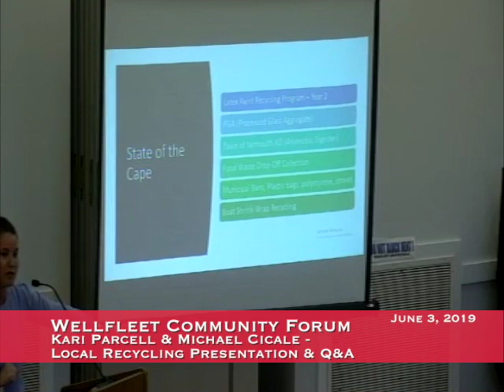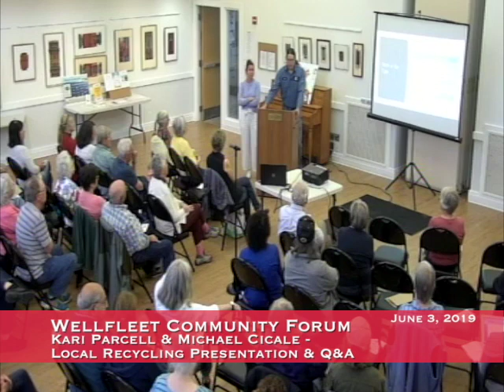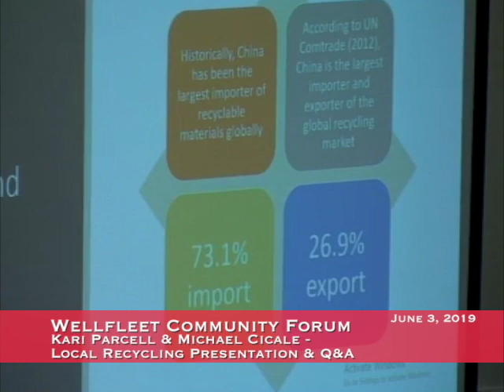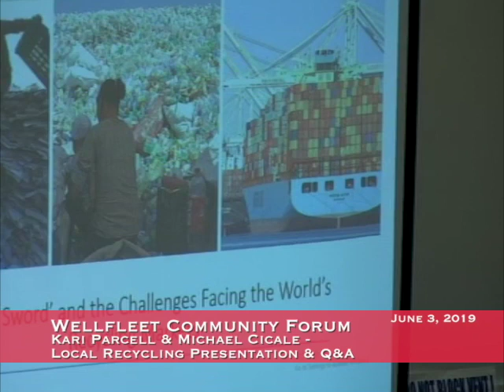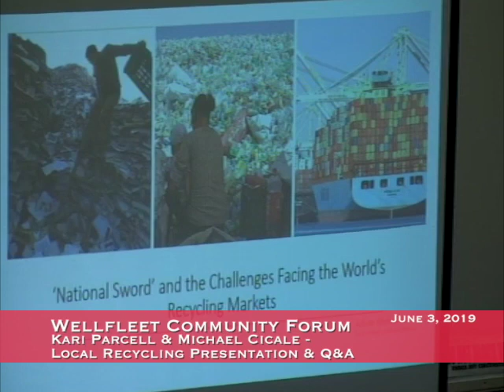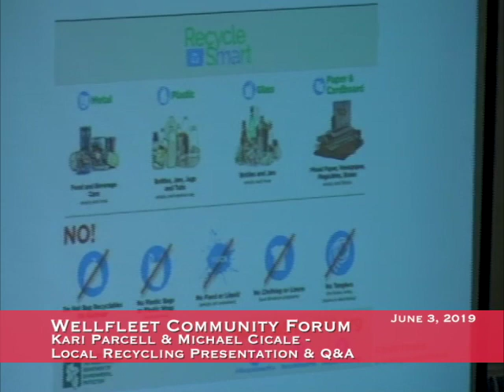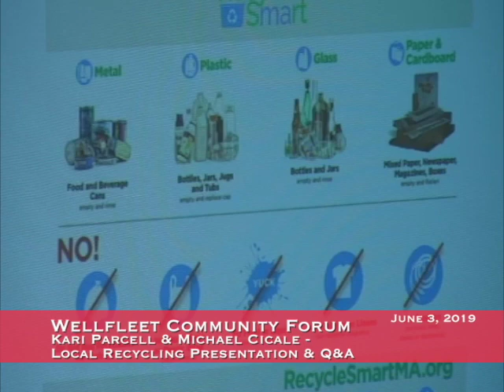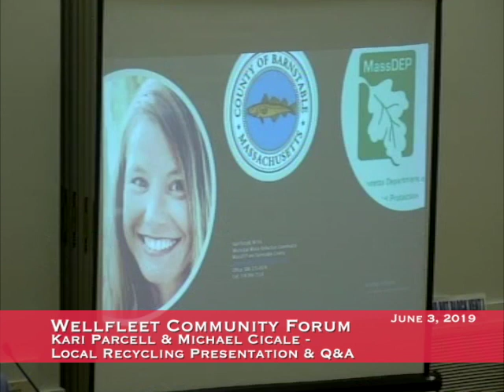Wellfleet Community Forum - Local Recycling, June 3, 2019